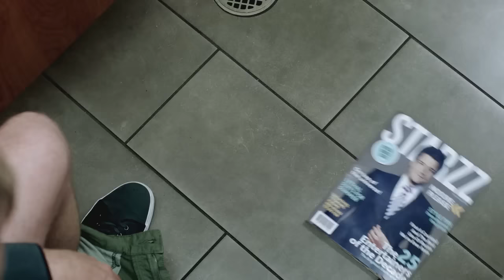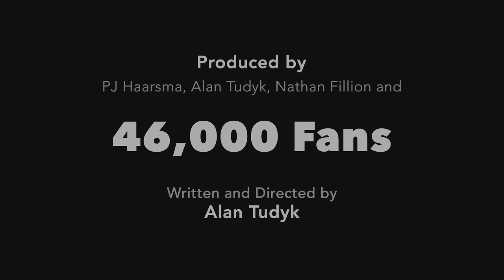Con Man Trailer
Con Man trailer shown at the San Diego Comic Con 2015.

Con Man centers on the post-show life of Wray Nerely (Alan Tudyk) the co-star of “Spectrum,” a sci-fi series, which was canceled before its time and went on to become a cult classic beloved by fans. Wray’s good friend, Jack Moore (Nathan Fillion) starred as the series Captain and has gone on to become a major celebrity, while Wray (Tudyk) hasn’t found his desired level of stardom. Wray is the begrudging guest of sci-fi conventions, comic book store appearances, and different pop culture events; however, everything is not as it seems from the outside. The series will explore these events and all the weird and crazy things that happen to them along the way.
Con Man also features a plethora of Sci-Fi’s biggest personalities including: Tricia Helfer (Battlestar Galactica), Amy Acker (Person of Interest), Gina Torres (Firefly, Suits), Sean Maher (Firelfly, Eastsiders), Felicia Day (Buffy The Vampire Slayer), Seth Green (Family Guy/Austin Powers), Mindy Sterling (Austin Powers), Jewel Staite, (Firefly), Summer Glau (Firefly, Terminator: SCC), Sean Astin (Lord of The Rings), James Gunn and Joss Whedon.